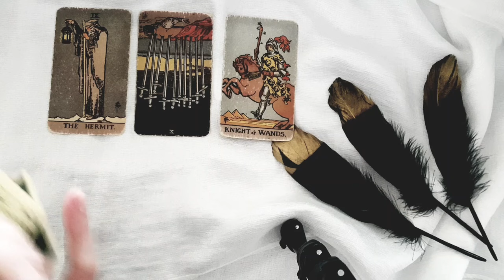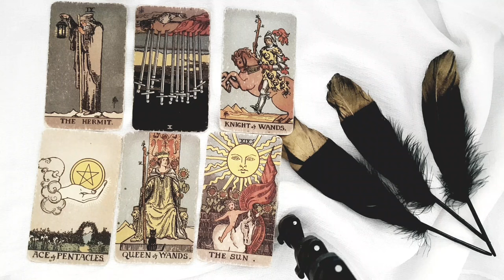CANCER 😍💞 FIRST IMPRESSION OF YOU 😳💞 HOW THEY SEE YOU *NOW* 💞💞 MID FEBRUARY 2024 TAROT